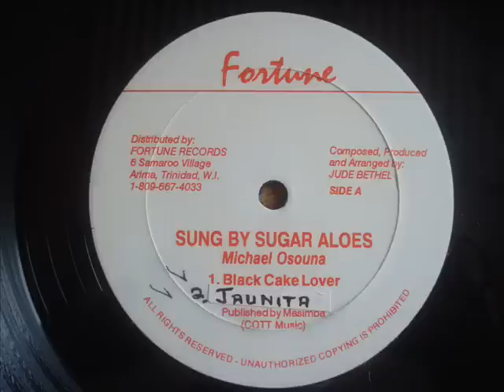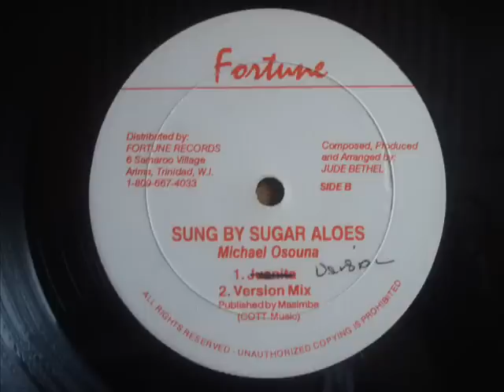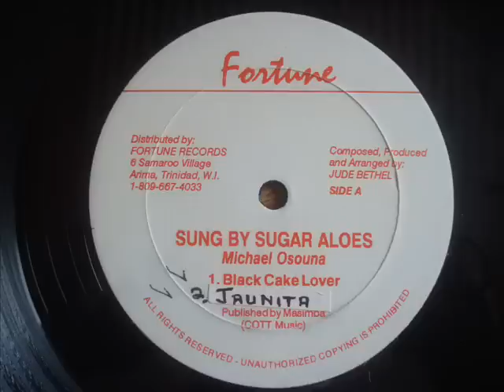Sugar Aloes Black Cake Lover